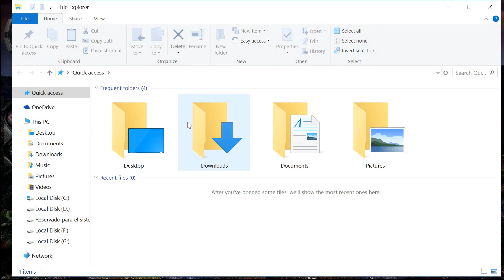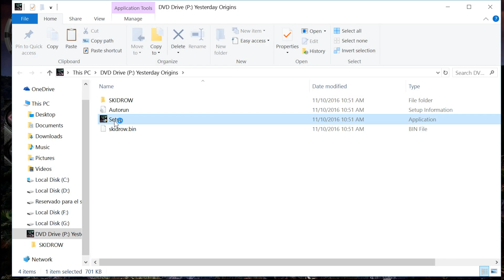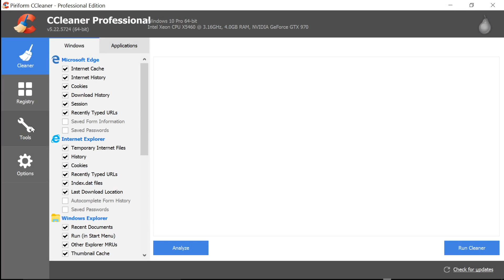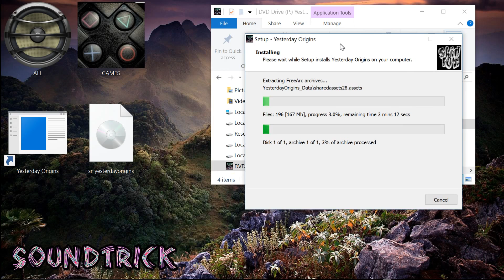The drive or UNC share you selected does not exist or is not accessible [ SOLUCION ]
00:00 ERROR
02:08 SOLUCIÓN

Este problema se presenta cuando instalaste el programa en otro disco de almacenamiento y lo removiste del ordenador sin desinstalar el programa. Entonces el registro del programa queda intacto impidiendo la instalación de este en otro disco.
La solución es tan sencilla como borrar el registro con CCLEANER y entonces ya se puede instalar sin problema.